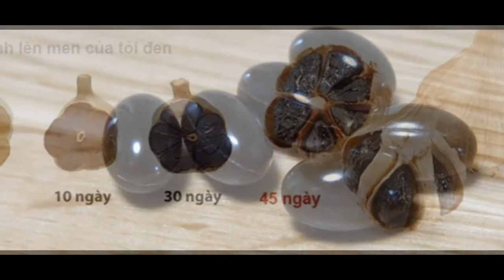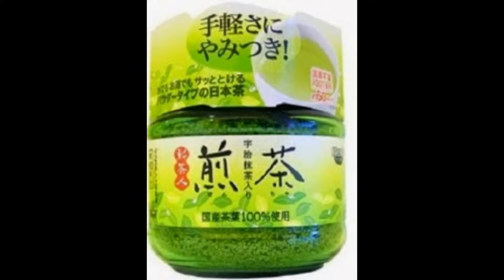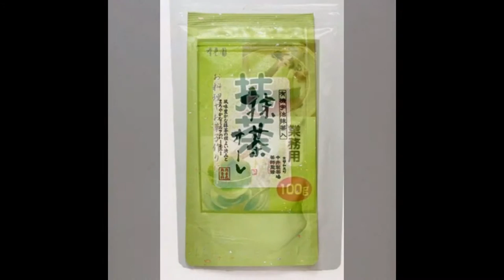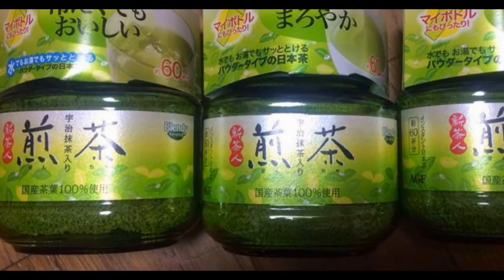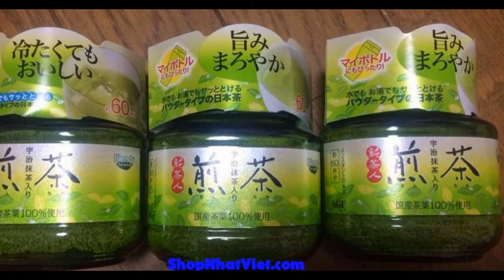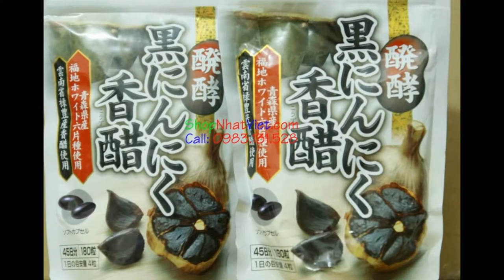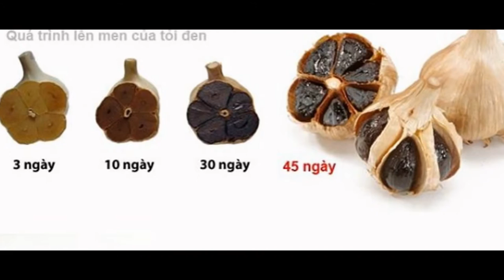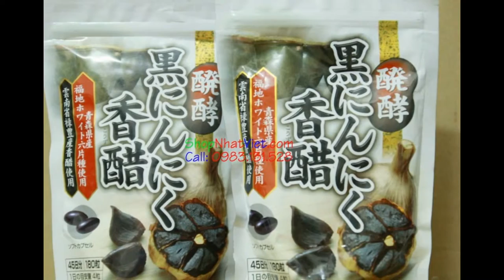Tỏi đen Nhật Bản Orihiro hộp 180 viên - Giảm mỡ máu